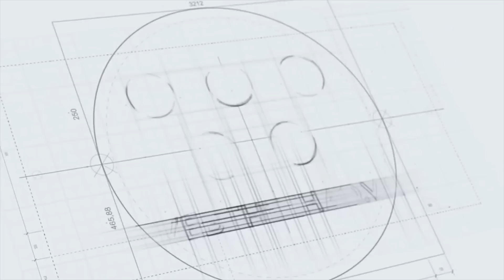Đội tuyển nữ Việt Nam đại chiến Indonesia ở trận chung kết AVC Challenge Cup 2023